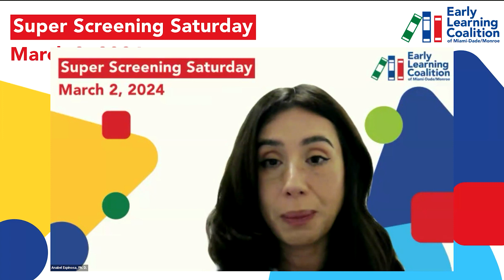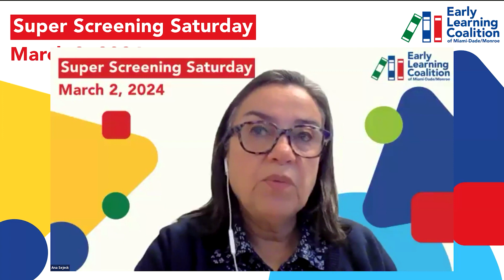Super Screening Saturday - Two Truths and A Lie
Two Truths and A Lie: Understanding Developmental Milestones and Early Intervention